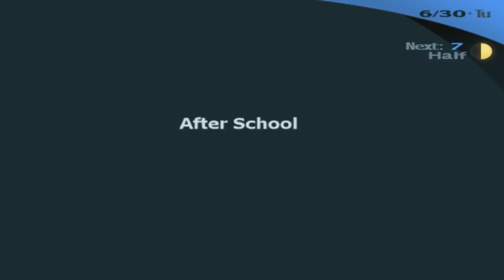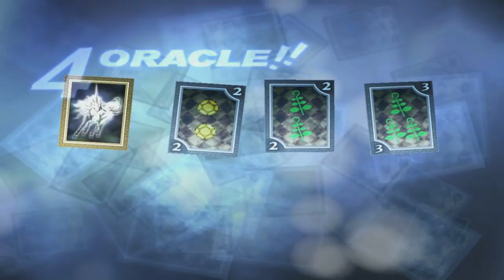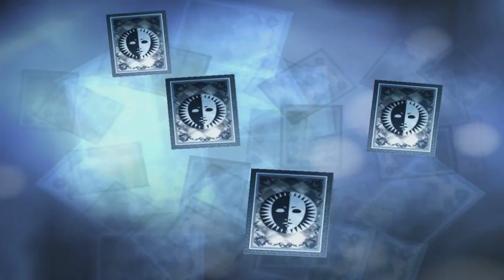Let's Play Persona 3 FES - Part 35 - Student Doctor ( Damned Beetles )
Hello and welcome back. Today we further our relations with Keisuke and go mano a mano with a Beetle.

this is a blind play through I only know the combat to an extent, as I played Persona 4.

All copyrighted material is property of their respected holders.